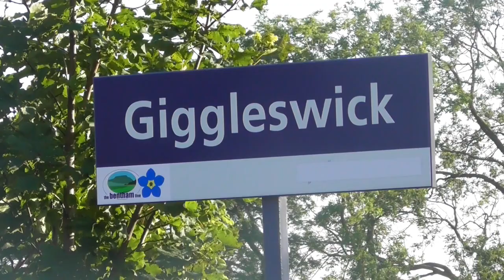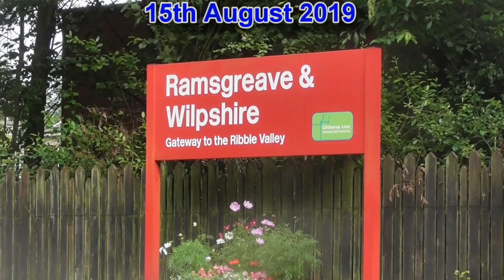LMS 46115 Scots Guardsman Light Test And Loaded Test Run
In August 2019, LMS Royal Scot 46115 Scots Guardsman returned to the mainline via some test runs, a couple were the light engine runs and eventually, it would run it's loaded test along the  Carnforth Circular. Locations include Hellifield, Giggleswick and Ramsgreave And Wilpshire.

Guardsman will be taking over for 8F 48151 who will have its own overhaul in the near future.